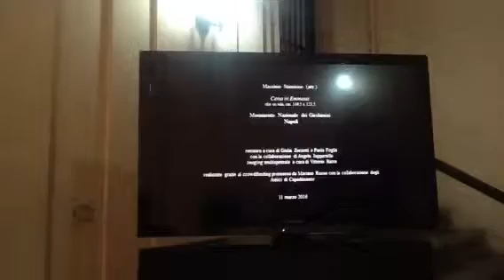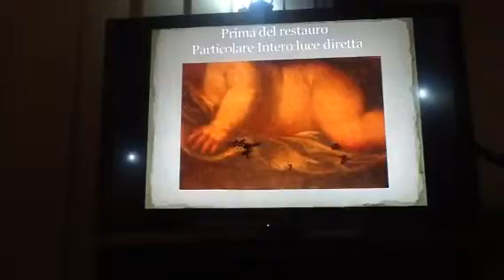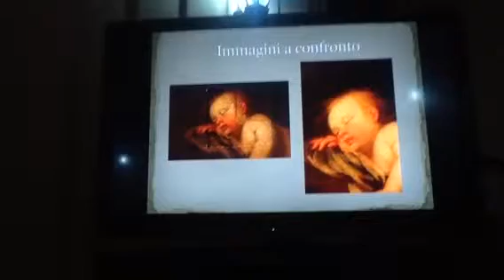Napoli. Monumento dei Gerolamini. Tre restauri (2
Il restauro di tre dipinti appartenenti all' antica Quadreria dei Girolamini: Andrea Sabatini da Salerno' Adorazione dei Magi', Massimo Stanzione' Cena in Emmaus', Cesare Fracanzano' Gesu Bambino dormiente, video restauro.
Saraciocio